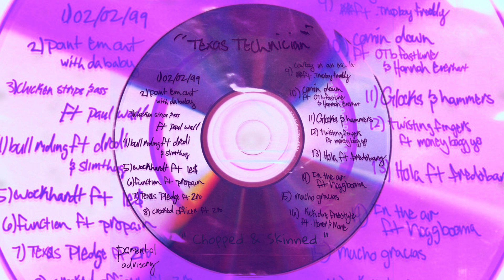Bull Riding ft. Slim Thug & Drodi - That Mexican OT [Slowed & Chopped]